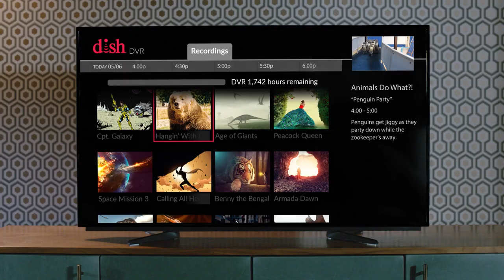DISH: Wear the Pants – Siblings